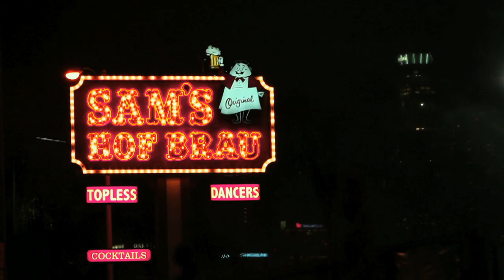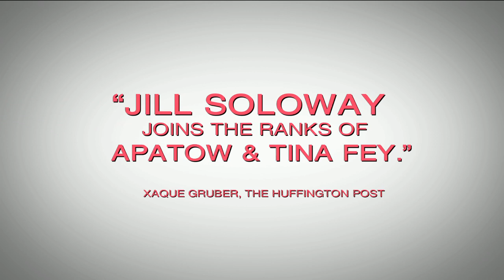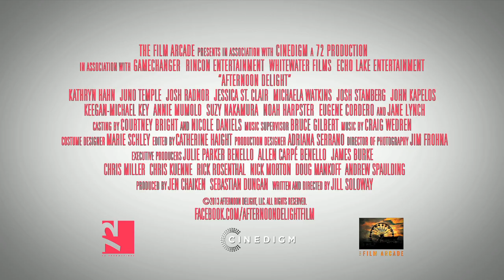Afternoon Delight (2013) Movie Trailer